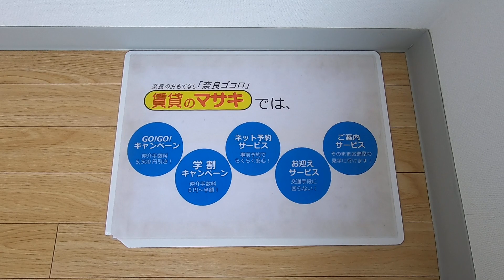1521 春日マンション 末1⑤♪賃貸のマサキ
奈良市西木辻町にあります1LDKマンションの【春日マンション】の紹介動画になります。